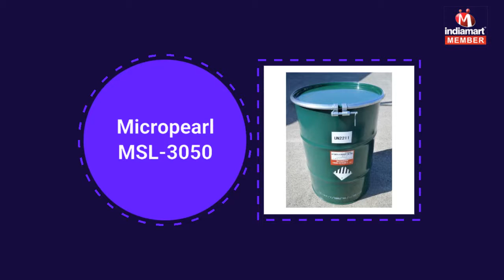Specialty Chemicals by Paradise Chemicals, Mumbai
Paradise Chemicals, are now a well-known name in the field of textile chemical segment in India. Our provided chemicals are extensively demanded in various garment and textile industries. Our employed team members are professional with vast experience and knowledge along with the commitment to serve the customers premium grade industrial chemical suitable for garment, textile and printing industries. Committed to offer the highest quality products for industrial and other purposes.